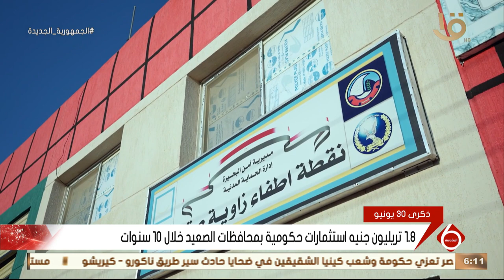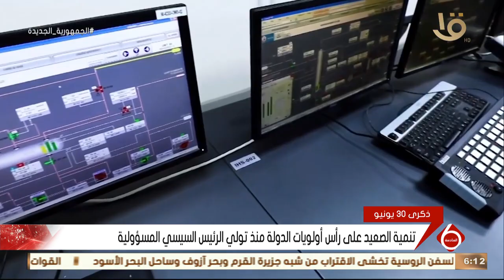نشرة السادسة | 1.8 تريليون جنيه استثمارات حكومية بمحافظات الصعيد خلال 10 سنوات